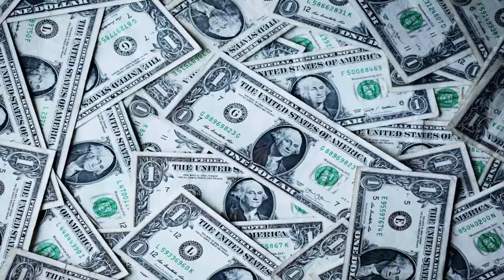Icejjfish - Trumped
This was a video Icejjfish originally uploaded to his account, talking about his negative reaction to Trump's winning the US 2016 election. Back when it was first uploaded, I thought it was funny and downloaded the audio version of it (back then, I didn't know he would take down all those videos). Since I only had the audio, I decided to make this fun little video to go along with it.